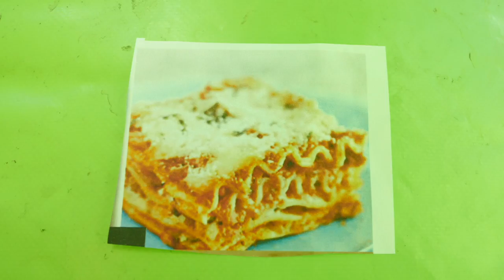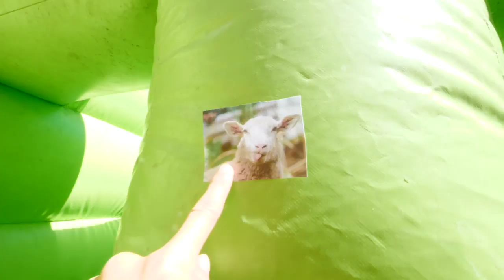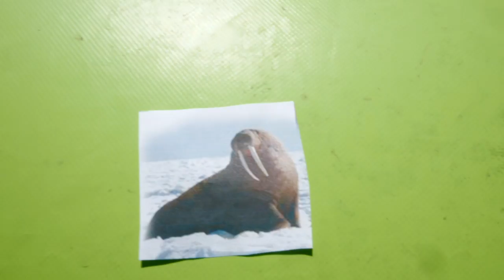HACKERS TRAP ME in MAZE! Spending 24 Hours in Worlds Largest Bounce House vs Hide and Seek Challenge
After Chad Wild Clay made CWC vs HACKER BATTLE ROYALE! Finding Clues about Daniel's Lost Memories and Floor is Lava Challenge, Vy Qwaint created WE BATTLE HACKERS in WORLD'S BIGGEST BOUNCE HOUSE to REVEAL Secret Files of Daniel's Memory, and Daniel uploaded HACKER CAPTURES DANIEL! PZ9 Takes Lie Detector Test Challenge To Learn if Memory is Playing Tricks to the Exposing Project Zorgo YouTube channel the Spy Ninjas hacked Project Zorgo's server room with a hotspot and they figured out Project Zorgo erased Daniel's memory! The Project Zorgo leader found out that the Spy Ninja's know and ordered hacker, PZ301, to dispose of the haul of files from Daniel's past! Daniel, Chad, Vy and Regina must go on a mission to keep those files safe because maybe they can restore Daniel's memory! We found a map and you Spy Ninjas commented that the place is The Big Bounce America so we go there and encounter hackers including PZ9 who have envelopes containing secret files of Daniel memories. PZ9 leads the Spy Ninjas into the huge airSPACE Maze where they need to track down hackers who have secrets of Daniel's past, while avoiding other hackers who try to deceive the Spy Ninjas!

Watch my friend’s awesome videos:

123 GO! Challenge - CHOCOLATE FOOD VS REAL FOOD CHALLENGE || Funny Pranks!! Taste Test by 123 GO! CHALLENGE

Vy Qwaint - WE BATTLE HACKERS in WORLD'S BIGGEST BOUNCE HOUSE to REVEAL Secret Files of Daniel's Memory